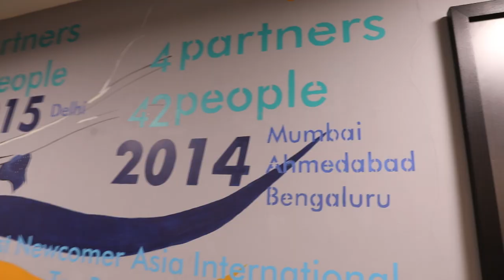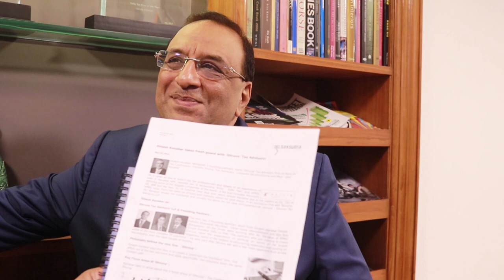Taxsutra Special - Dhruva@5 : The Tax Walk with Dinesh Kanabar